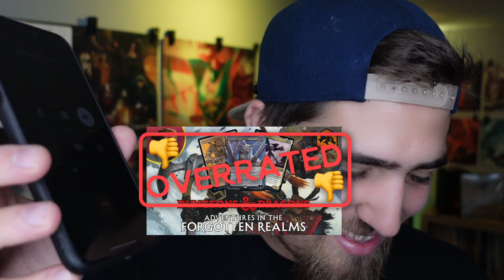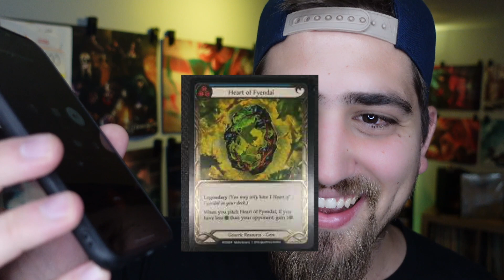Overrated or Underrated: Alpha Boxes, Pokemon, James White - Flesh and Blood TCG - FABTCG